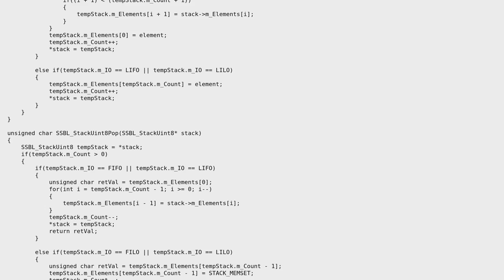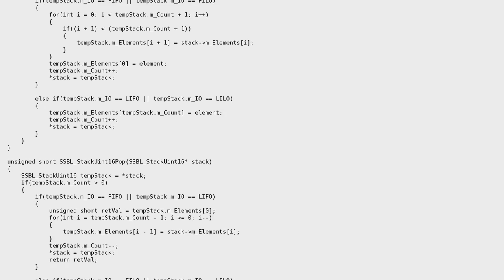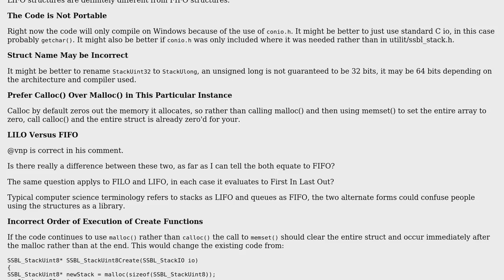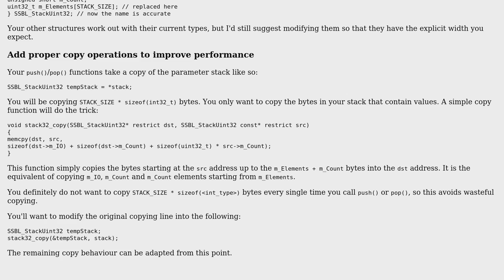Code Review: FIFO, FILO, LIFO and LILO integer stacks in C (2 Solutions!!)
Code Review: FIFO, FILO, LIFO and LILO integer stacks in C

With thanks & praise to God, and with thanks to the many people who have made this project possible! | Content (except music & images) licensed under CC BY-SA | Music | Images & others | With thanks to user user2296177 user pacmaninbw user Ethan Bierlein and the Stack Exchange Network Trademarks are property of their respective owners. You are responsible for your own actions.